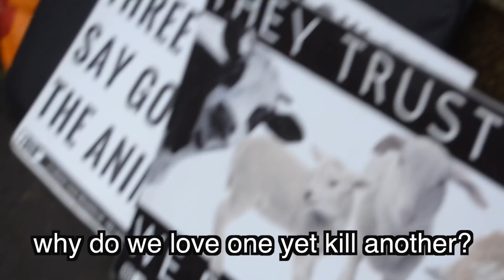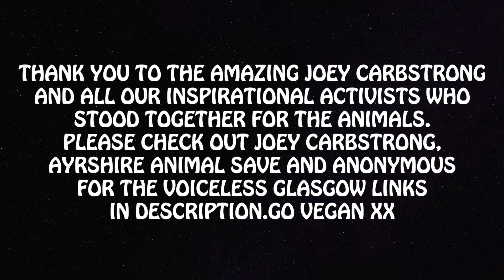Highland Meats Saltcoats Ayrshire Vigil And Cube Of Truth With Joey Carbstrong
Weekend of activism at Highland Meats Ayrshire Scotland vigil for Ayrshire Animal Save Movement,and then cube of truth for Anonymous for the voiceless Glasgow with Inspirational Joey Carbstrong.

If you can please help in anyway for my trip to California-

🌎NutritionFacts.org
Plant-Based Diets for Diabetes

All Monetisation proceeds of my content goes to combination of following charities-B-eat UK eating disorder service,See Me Scotland,McMillan Cancer Nurses,Stroke&Heart attack Scotland and also combination of Animal Welfare charities.